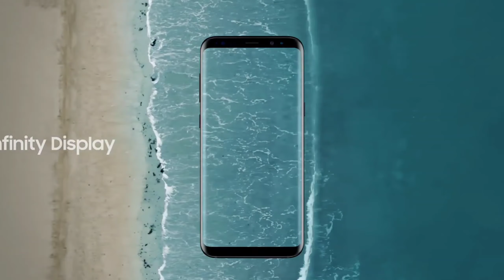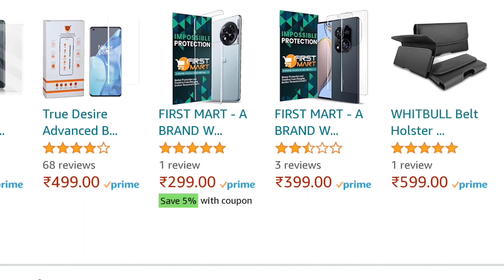curve display vs flat display which better | কোন ডিসপ্লের সঙ্গে মোবাইল কিনবেন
Curve Display vs Flat Display Comparison - Good & Bad !
Don't Buy Curved Display Phone Before Watching This Video | Curved Display disadvantages
Is It Worth Of Buying Curved Edge Display Smartphones? - Hindi
Curved Screen Phone VS Flat Screen Phone
A Dengerous Problem With CURVE EDGE Display | Disadvantages Of Edge Display
While curved monitors offer an immersive experience, they can also introduce a potential drawback: increased glare. Curved Displays can reflect ambient light sources and cause unwanted reflections, resulting in glare on the display. This glare can be distracting and may lead to eye strain over extended periods of use